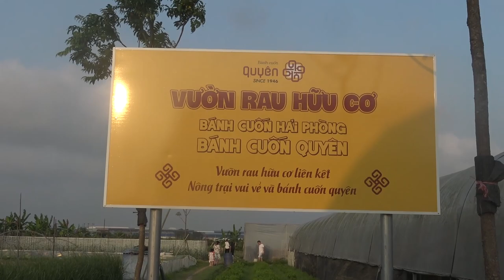Các cháu đi trải nghiệm tại khu vườn - Dương Kinh T5 2023